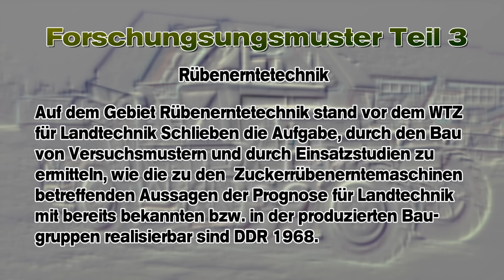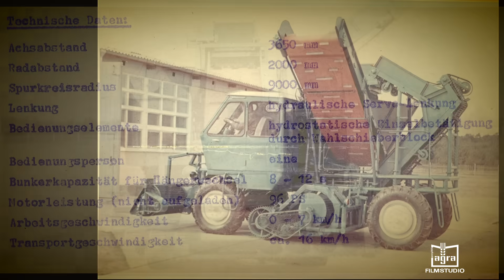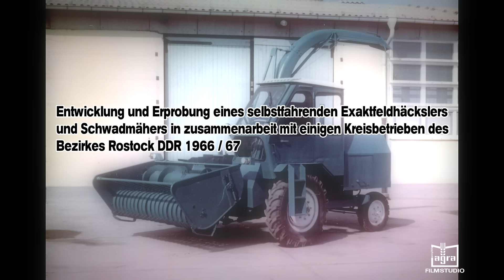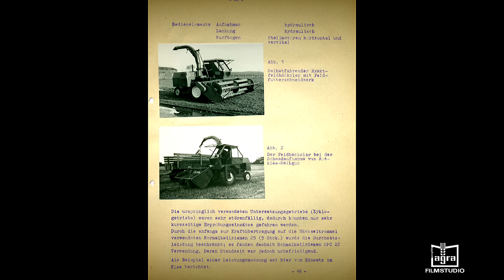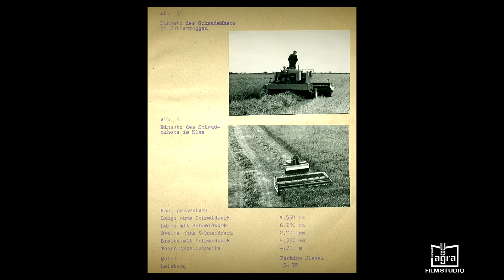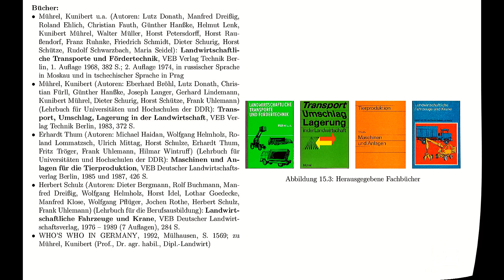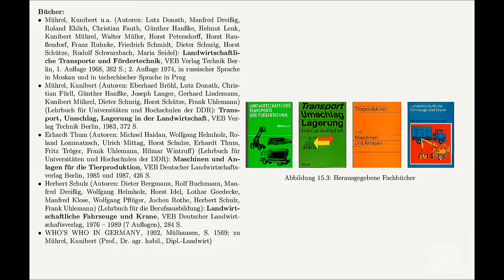DDR Landmaschinen Rübenerntetechnik/Exaktfeldhächsler/Schwadmäher Forschungsmuster Teil 3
Wissenschaftlich-Technisches Zentrum für Landtechnik Schlieben Forschungsmuster Teil 3

Auf dem Gebiet Rübenerntetechnik stand vor dem WTZ für Landtechnik Schlieben die Aufgabe, durch
den Bau von Versuchsmustern und durch Einsatzstudien zu ermitteln, wie die zu den Zuckerrüben-
erntemaschinen betreffenden Aussagen der Prognose für Landtechnik mit bereits bekannten bzw.
in der produzierten Baugruppen realisierbar sind DDR 1968. Mit dem Traktor HT100 wurden mit geänderter Verzahnung die Versuche wieder aufgenommen. Es zeigte sich, dass die vom VEB Cosid-Werke Coswig vorgeschlagenen Kupplungsbeläge, die aus Bremsbandmaterial zugeschnitten werden mussten, sich nicht zum Aufnieten eigneten. Daraufhin durchgeführte Versuche mit Stahllamellen brachten zunächst noch nicht den gewünschten Erfolg, da sie sich beim Härten zu sehr verzogen. Mit den am wenigsten verzogenen Lamellen ist der Betrieb möglich. Mit 4 derartigen Einzelradantrieben und verstellbaren 50 kpm Hydromotoren wurde als weiteres Experimentalmuster mit einem luftgekühlten 12-Zylinder Tatra-Dieselmotor von ca. 250 PS ein Allradtrakor HT 250 gebaut. Da mit den vorgesehenen Luftreifen mit einer Breite von 600 mm keine Achsschenkellenkung möglich war, musste die Lenkung als Knick- oder besser als Schemellenkung ausgeführt werden. Der Hinterachskörper wurde so ausgebildet, dass er zugleich als Aufnahme für das für eine Bestellkombine benötigte Saatgut und Düngematerial dient und auch noch Behälter für Herbizide aufnehmen kann. Als elegante Lösung für die Lenkung wurde auf einen jugoslawischen Drehflügelmotor zurückgegriffen. Leider brachte dieser zwar die genügenden Kräfte auf, aber durch Leckölverluste konnte das verwendete Orbitrolsystem nicht genügend Öl schaffen. Deshalb wurde die Umstellung auf normale hydraulische Arbeitszylinder konstruktiv überprüft und entsprechend geändert.